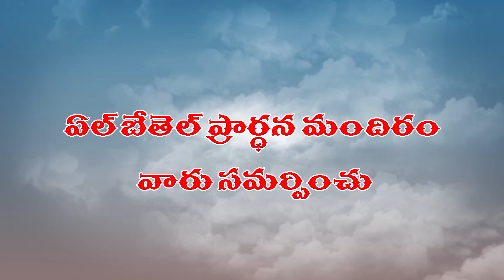విశ్వాసము! | Brother G Nathaniel | Moksha Margham